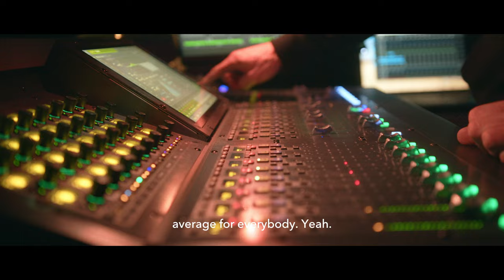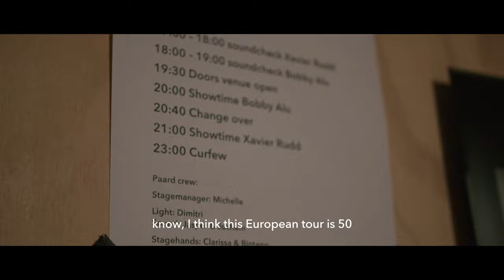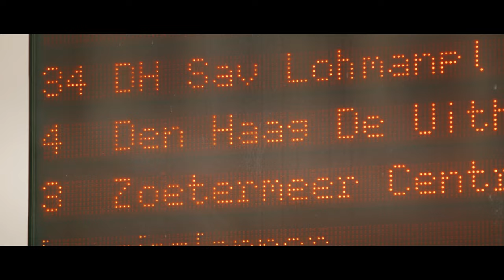Xavier Rudd - Live on Tour in Europe (Documentary, Part 2 of 4)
Enjoy Part 2 of a 4-part documentary series showing a rare behind-the-scenes look into the world of international music touring. In this second edition, Xavier and his crew arrive in Den Haag in the Netherlands, as part of their full European 2022 Jan Juc Moon album release tour.

Interviews with Xavier, his crew and his fans across these four episodes give an insight into all of the time, effort, sweat, love, joy and tears it takes to create a show that will be etched into the hearts and minds of fans across the world.

Camera and Edit by Wander Andringa